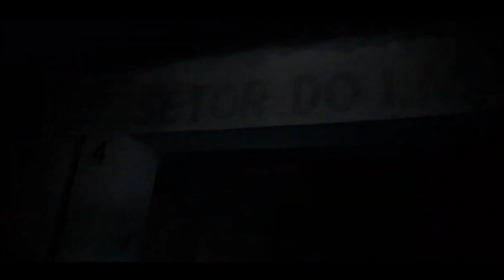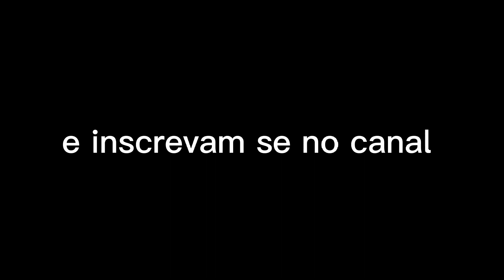Entrei no cemitério São João Batista... chegando no tumulo de Chico Xavier...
canais parceiros

o diário de jacky

renascendo das cinzas sobrenatural

wg e os detetives do sobrenatural

Daniel Paulino yt

caça lendas sobrenatural

ricardo da cinquentinha

enigmas e contos

contos aterrorizantes com kn

obrigado a todos os amigos e parceiros

agradecemos também ao amigo wilhan Silva do canal universo oculto de batatais